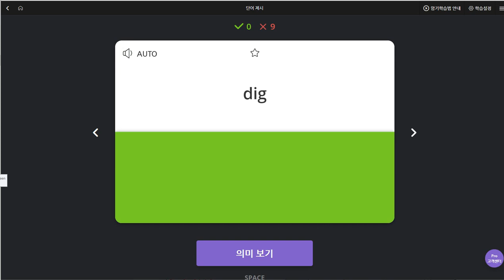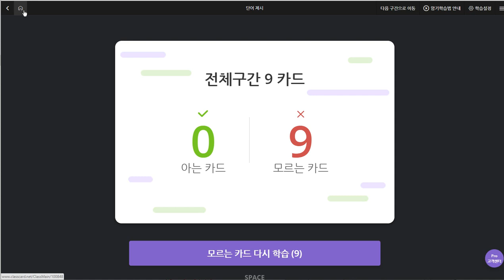백민철 2019 08 21 일대일